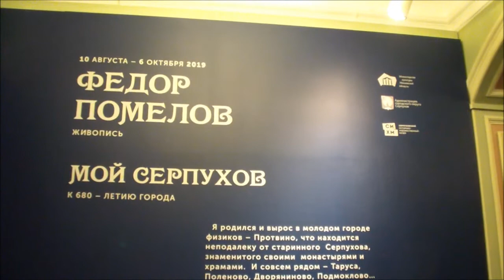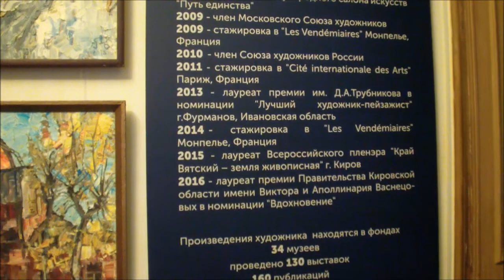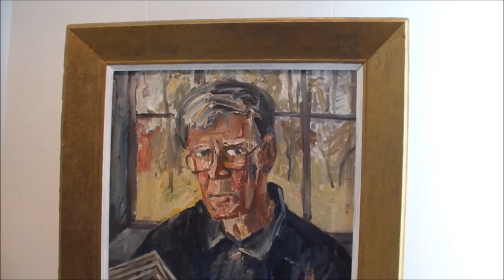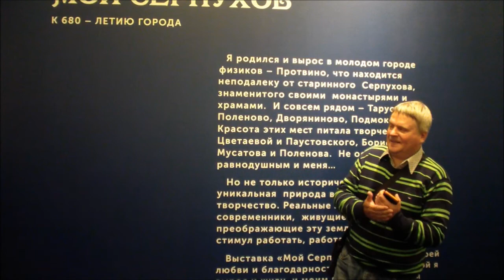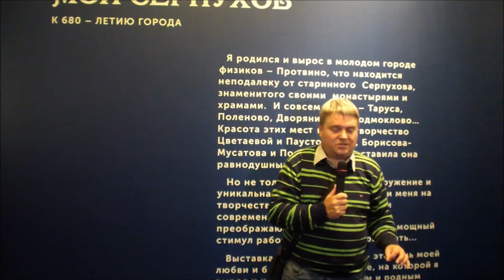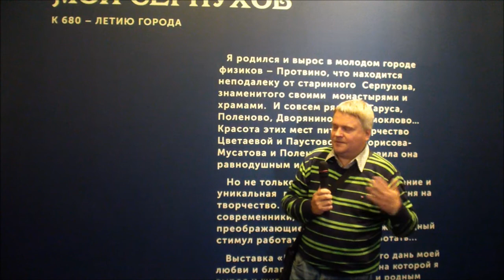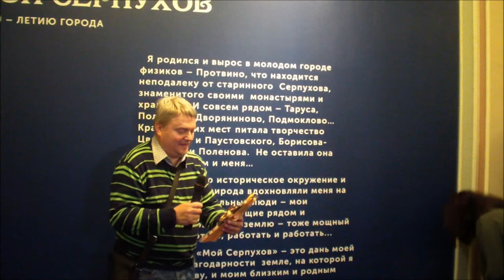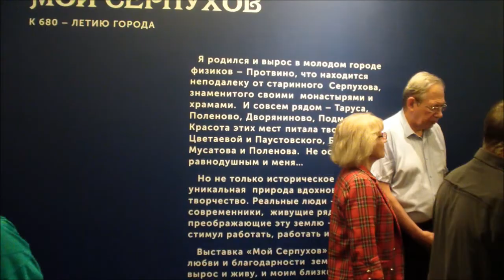Открытие персональной выставки Федора Помелова "Мой Серпухов", СИХМ, 17 августа 2019г.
Открытие персональной выставки Федора Помелова "Мой Серпухов", Серпуховский историко-художественный музей, 17 августа 2019г.